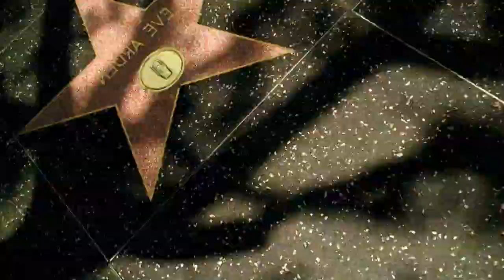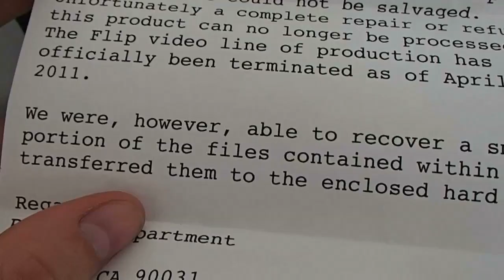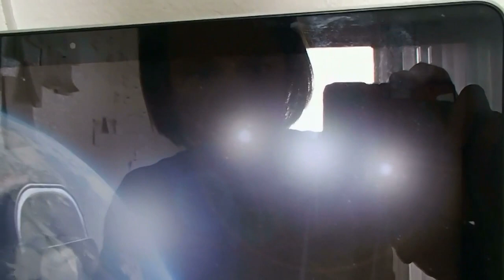Lost in La La Land - Episode 25 "Distant Origins"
Family and Friends cross paths as a sinister force plots the demise of Drew and Ben.